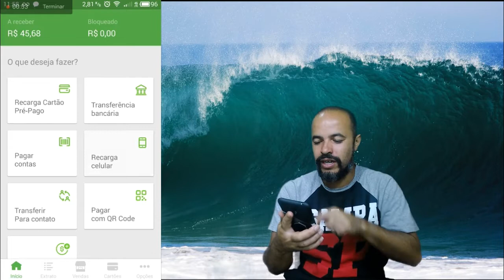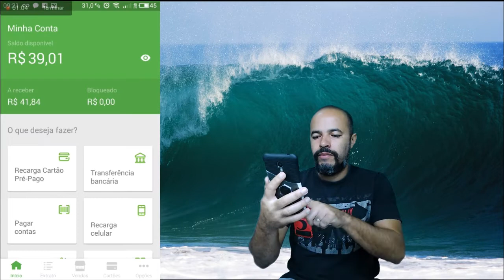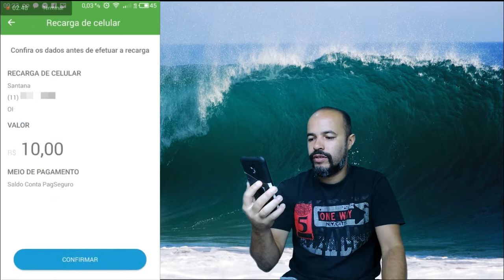PagSeguro Recarga de Celular Voltou a Funcionar